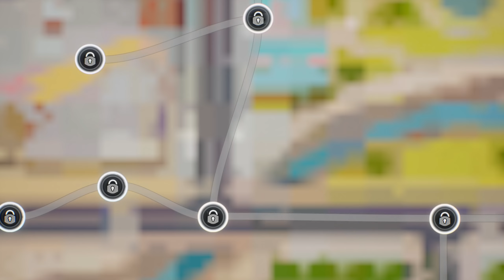Hot Wheels Unleashed - คันนี้แหละคันที่ใช่!? เร็วแรงได้ใจ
Spec คอม
CPU: AMD Ryzen 7 5800X
MB: Asrock B550 Steel Legend
RAM: G.SKILL TRIDENT Z NEO 48GB  (8GBx2 + 16GBx2) BUS 3600
VGA: Zotac GTX 1070Ti AMP Extreme
SSD(1): WD Blue SN550 1TB
SSD(2):WD BLACK SN750 SE 250GB
HDD: WD Blue 1TB
PSU: SuperFlower 850W 80+ Gold
CASE: Antec P8c P8
ถ้าชอบอย่าลืมกด Like กด แชร์ กันด้วยนะครับ
ถ้าไม่ชอบกด Dislike และบอกเหตุผลที่ไม่ชอบไว้ที่ comment เพื่อที่ผมจะได้ปรับปรุงต่อไป
และสามารถติดตามข้อมูลข่าวสารเกี่ยวกับแชนแนลของผมได้ที่
Facebook Fanpage